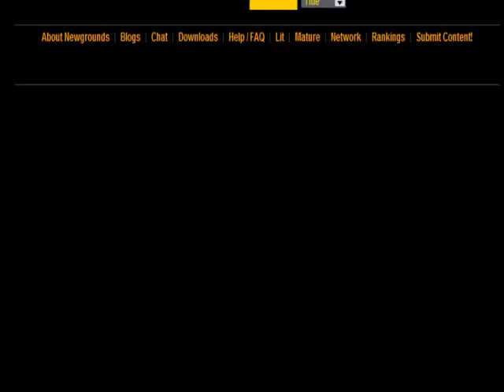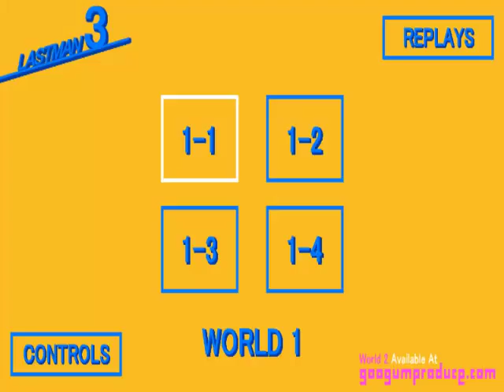Let's Critique Lastman3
The most unusable game I've played, discounting some of the very earliest and shittiest games ever (see atari games, which this game seems to draw a lot of inspiration of) 💬